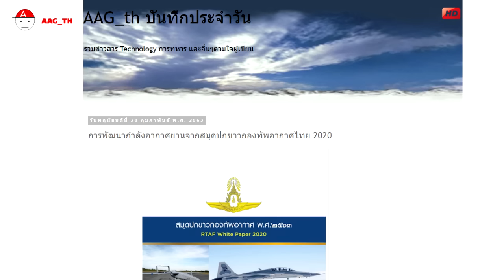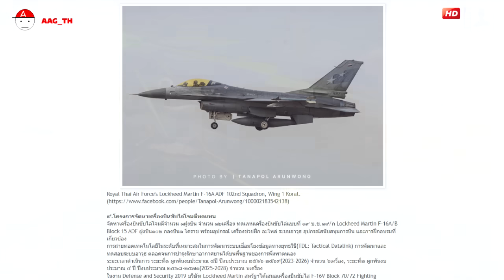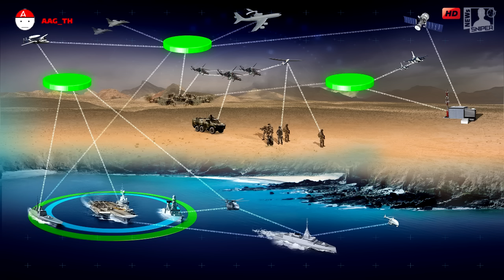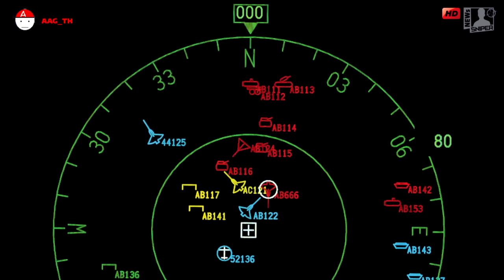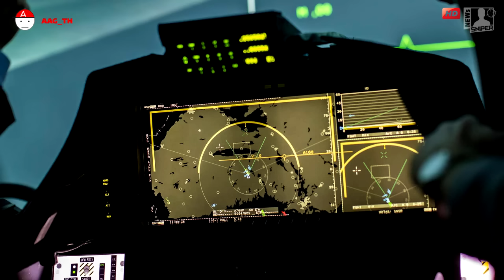ทอ.ล็อคสเปคTactical Datalink-Tต้องGripenเท่านั้น แล้วF-35Aไม่มี ทำไมถึงซื้อ